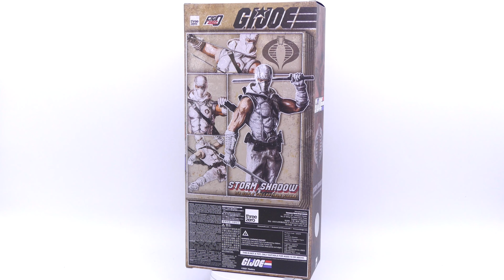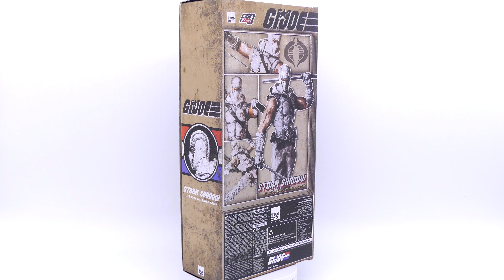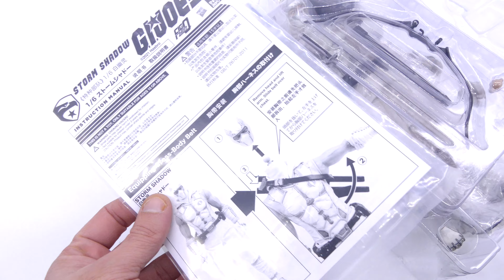THREEZERO AU SOMMET !!! - Review & Unboxing FR - STORM SHADOW - THREEZERO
Nous sommes heureux de vous presenter une figurine de chez Threezero sortie il y a presque 2 ans mais qui reste une plaisir pour les yeux : Storm Shadow de la licence GI Joe.

Nous attendons vos impressions et vos commentaires sur cette review Collector News avec impatience !!!

Toute l'actualité des figurines, statues et autres pièces de collection c'est sur notre

Nos partenaires :
Figurine Collector
Manganim - Profitez de 5 % de reduction sur la boutique avec le code COLLECTORNEWS5
Republic Collection - Profitez de 10 % de reduction sur la boutique avec le code COLLECTORNEWS10
Pampling -Obtenuez un cadeau lors de votre achat sur la boutique avec le code COLLECTORNEWS